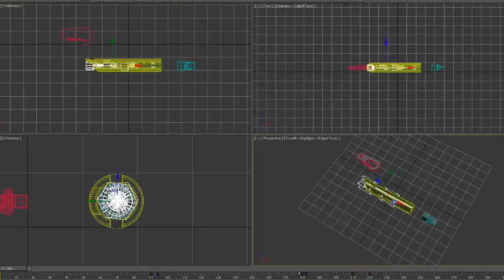MiniDriver - Key-Ring Driver Set With 4 Screwdrivers